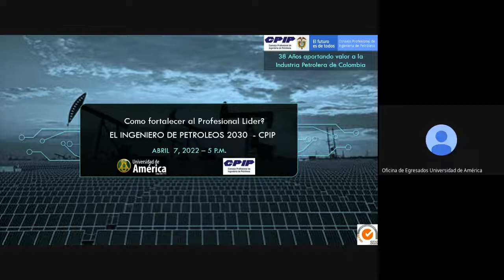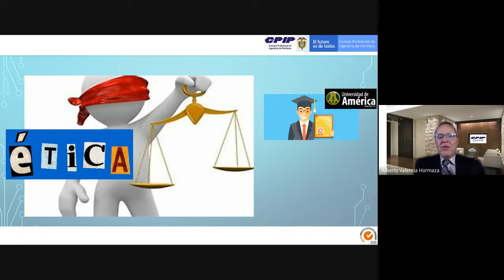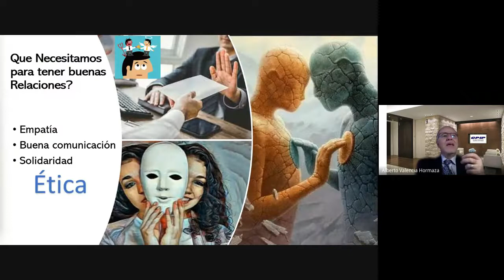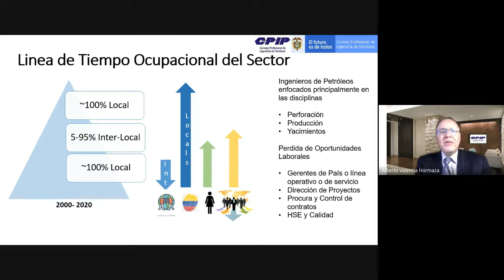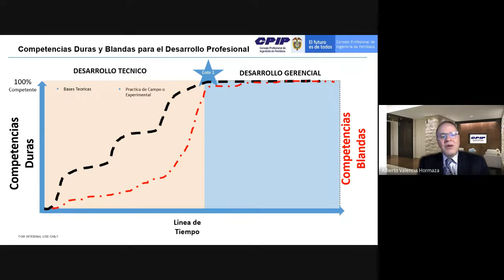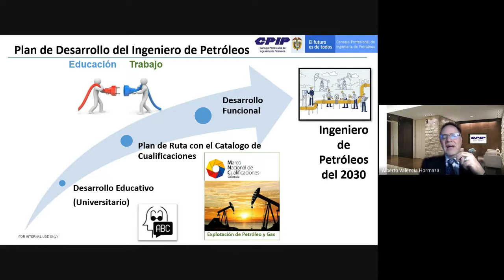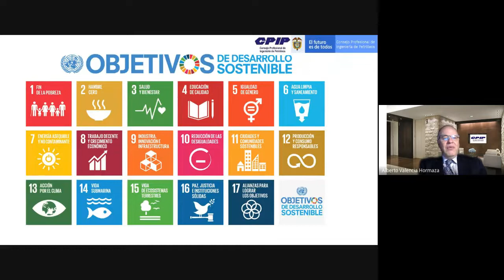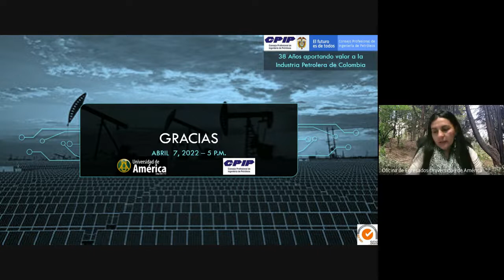¿Cómo fortalecer al profesional líder?